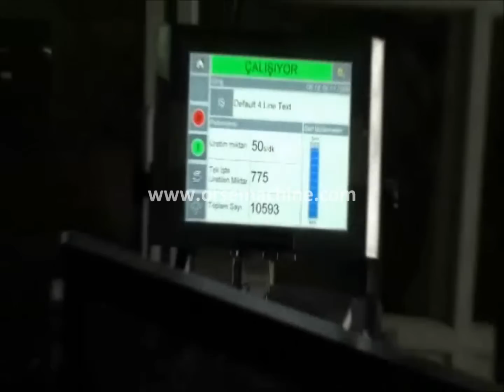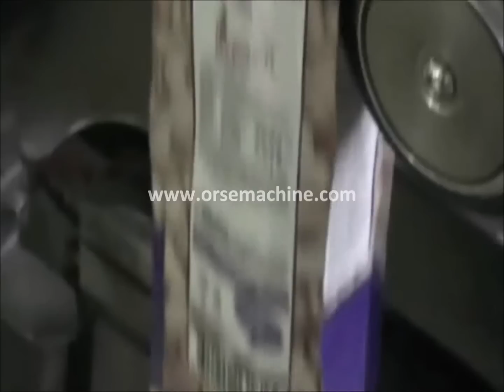PACKAGING MACHINE (QUATRO)